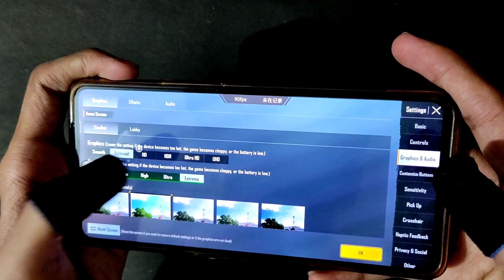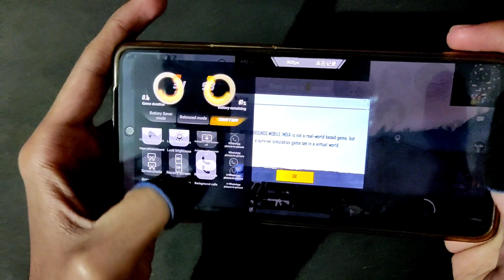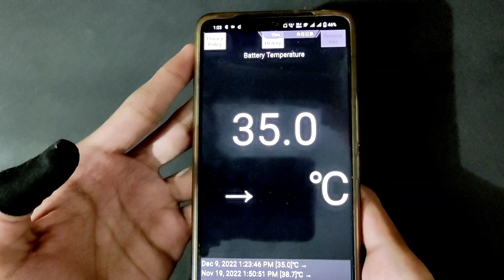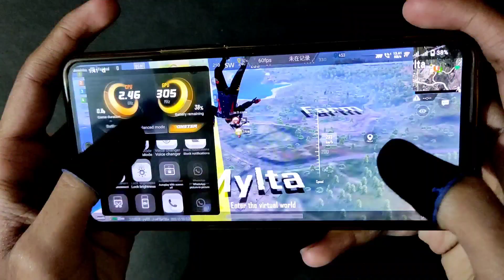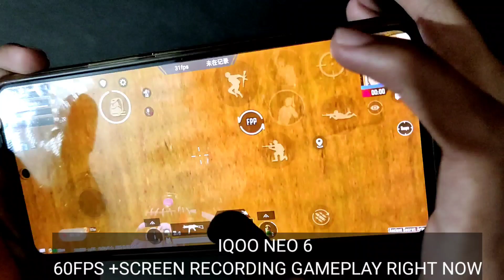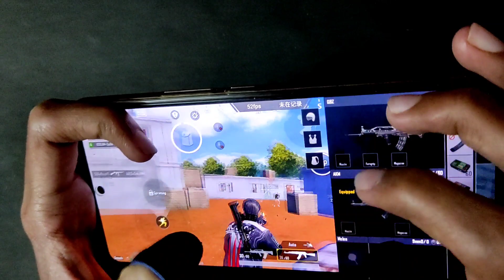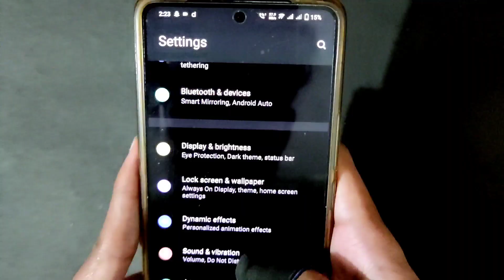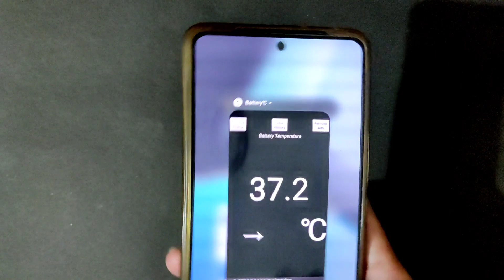IQOO NEO 6 BGMI REVIEW AFTER 6 MONTH